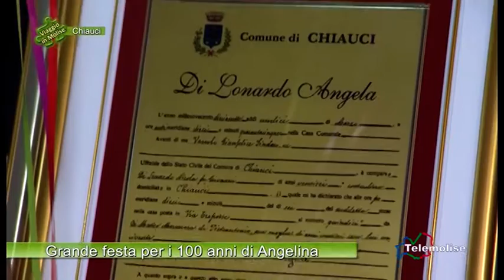Grande festa per i 100 anni di Angelina 02 - Chiauci - Viaggio in Molise - Puntata 4619 - Telemolise